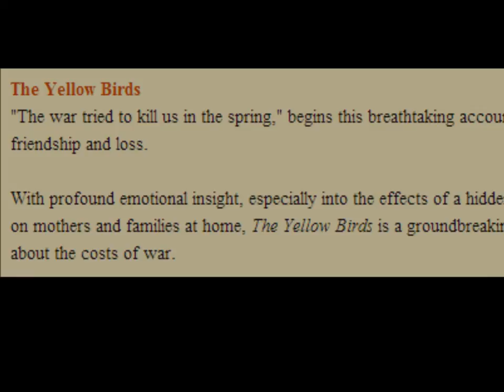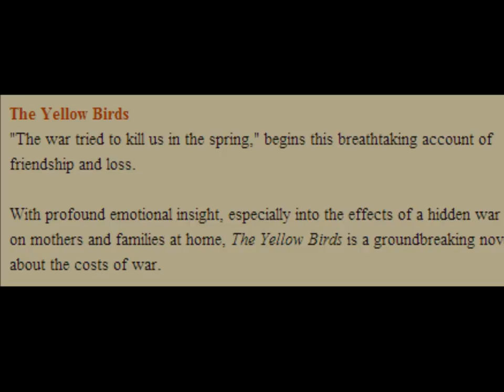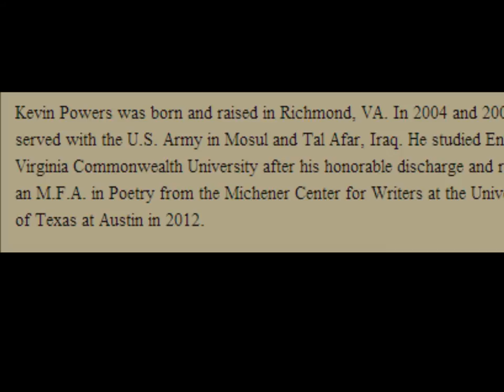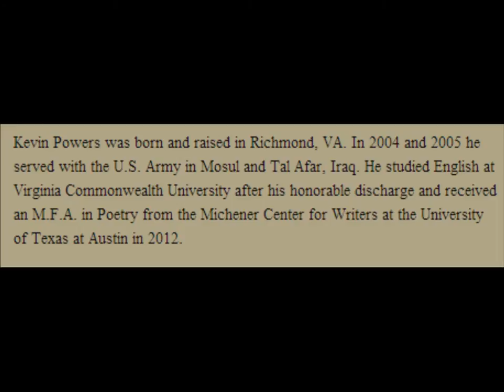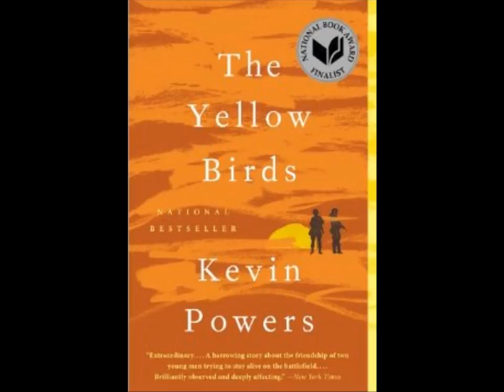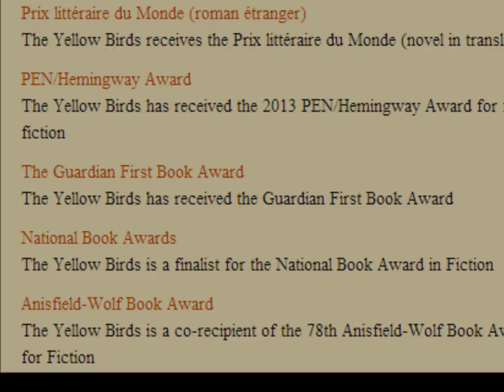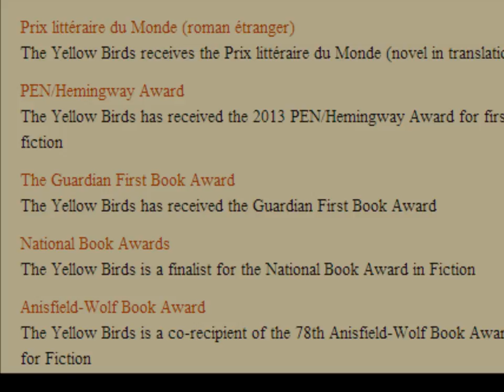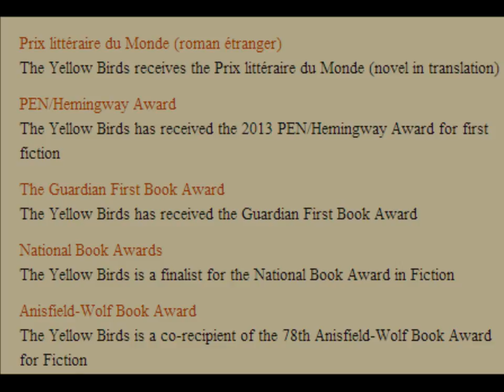Kevin Powers author of The Yellow Birds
A novel written by a veteran of the war in Iraq, The Yellow Birds is the harrowing story of two young soldiers trying to stay alive.